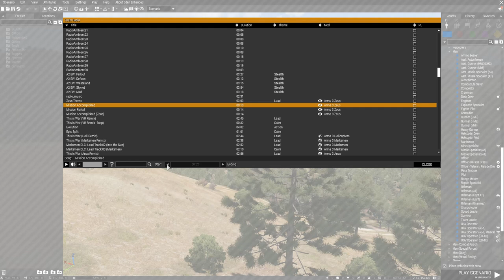youtube video #-BEIMgoUiYE